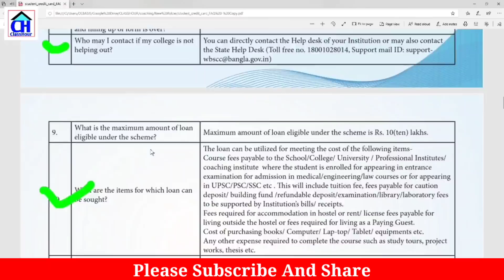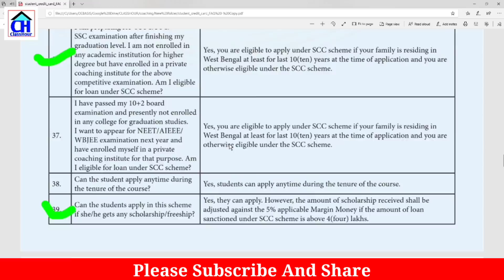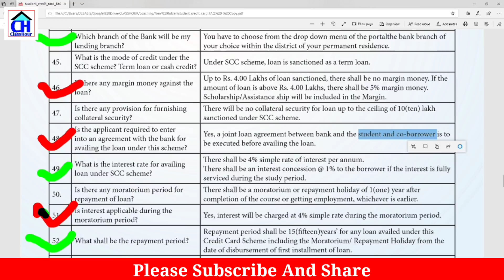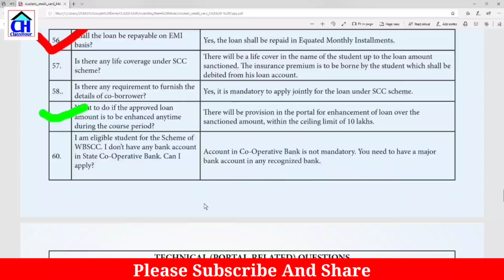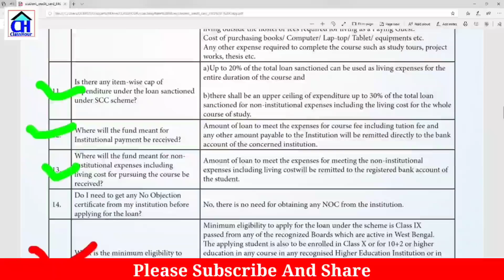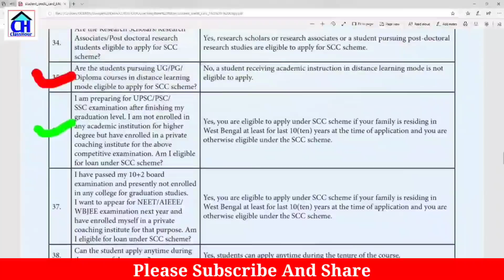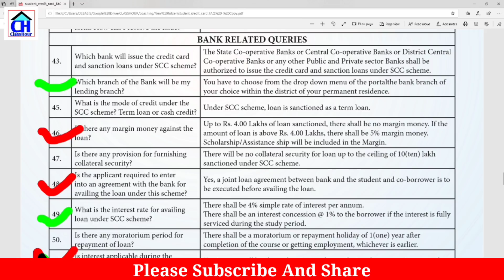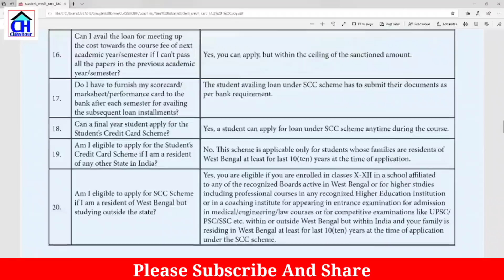খুব সাবধান | Student Credit Card | West Bengal Students Credit Card | Student Credit Card WB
wb student credit card scheme | how to apply for student credit card

and click STUDENT CREDIT CARD tab or Log in Click on REGISTRATION OF STUDENT form option, fill up the Registration of Student form and then Click on Register button to generate user id and password.

ClassHour এর উদ্যোগে এই প্রথম মাত্র 50 টাকা প্রতিমাসে ইংরেজি টিউশন (সীমিত সময়ের অফার)। বিষয়- ইংরেজি। ক্লাস: 10,11,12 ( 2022)। বিস্তারিত জানতে:☎️ 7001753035 / 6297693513 । পড়ানো হবে অ্যাপের মাধ্যমে।

যারা 2022 সালে পরীক্ষার জন্য অনলাইনে ইংরেজি টিউশন পড়তে চাইছো, তারা এই অ্যাপটি ডাউনলোড করে নিচে দেওয়া ক্লাসরুম আইডিটি ইন্টার করে আমার সঙ্গে সরাসরি যোগাযোগ করতে পারো।

রেজিস্ট্রেশন করতে কোন টাকা লাগবে না। ক্লাস শুরু থহবে 1st জুলাই 2021 থেকে।